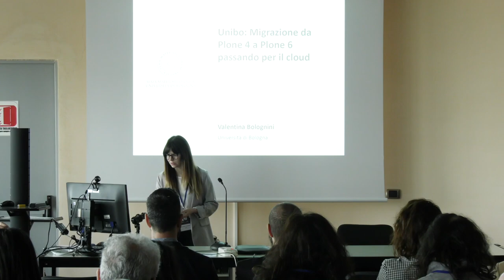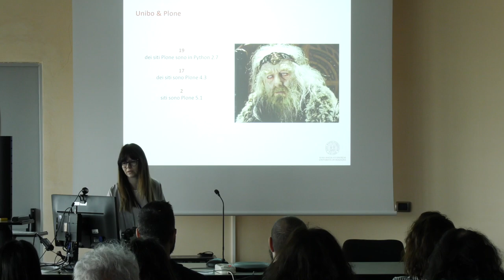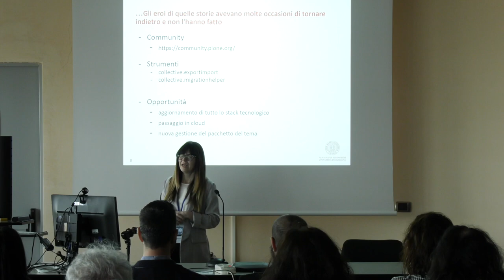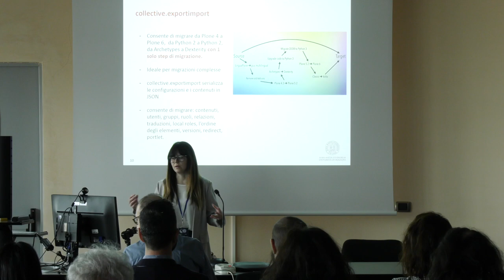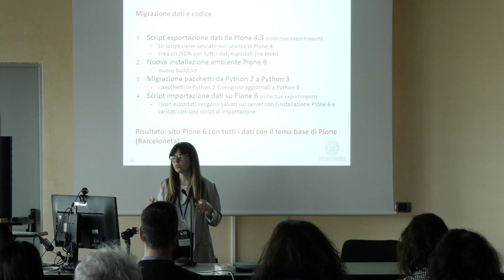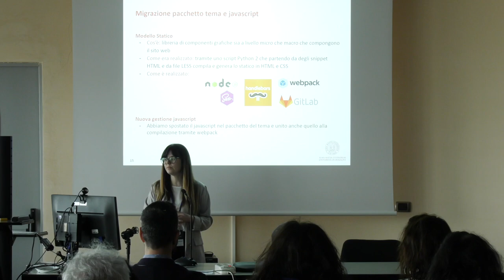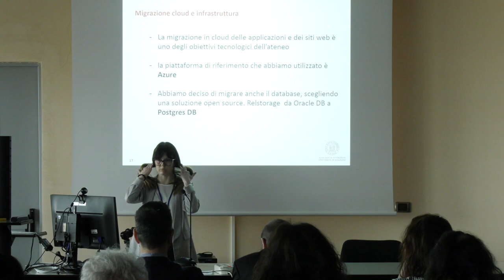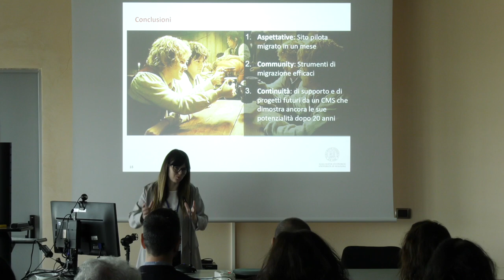Unibo: migrare da Plone 4 a Plone 6 passando per il cloud - World Plone Day 2024 Italia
Unibo: migrare da Plone 4 a Plone 6 passando per il cloud

Valentina Bolognini, dell’Università di Bologna, ci spiega gli aggiornamenti e i cambi di versione da Plone 4 a Plone 6.

Valentina Bolognini, of the University of Bologna, explains the updates and version changes from Plone 4 to Plone 6.